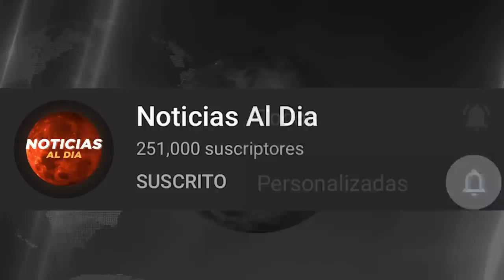RUSIA Y UCRANIA HOY NOTICIAS 21 DE MAYO 2022, AL3RTA ROJA MENSAJE ULTIMA HORA HOSTING HOY